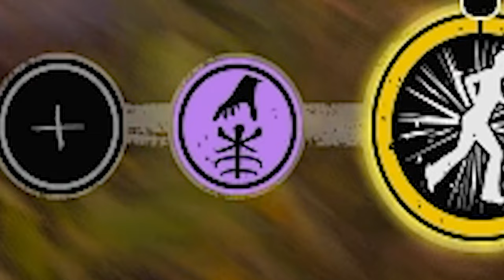Top 10 BEST Victim Perks - Texas Chainsaw Massacre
Top 10 BEST Victim Perks in The Texas Chainsaw Massacre Game

Let me know about your favorite builds and characters, and share your excitement for what you’d like to see me play next on the channel! Your input is crucial in shaping the future gaming experiences we explore together. 🎮✨

00:00 Intro
01:02 JumpStart
01:36 No Sell
02:02 Stunt Double
02:42 Fish Hooks
03:21 Grappler
04:08 Empowered
04:28 Bomb Squad
05:06 WDKY
05:47 Extra Drip
07:10 Choose Flight
07:59 Outro

tcmgame Texas Chainsaw massacre game